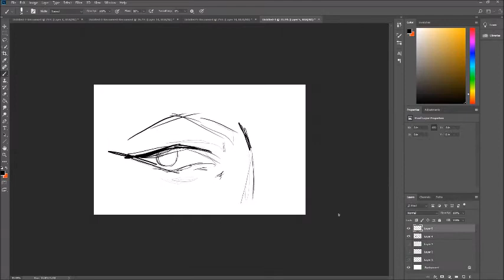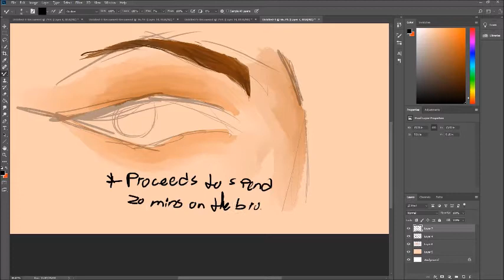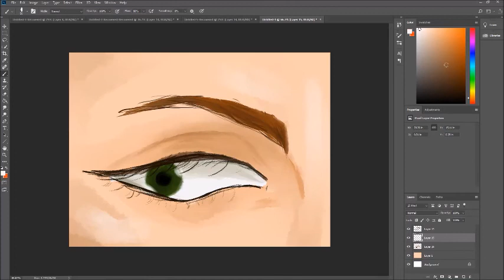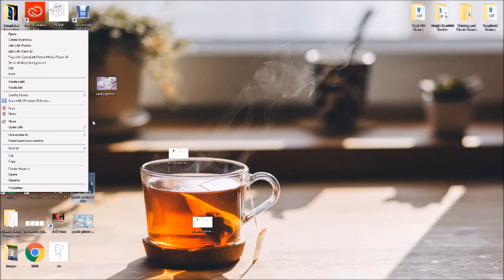Speed Doodle-Eyeball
Whoo a first speedpaint

I am but a 14 year old pls go easy on me